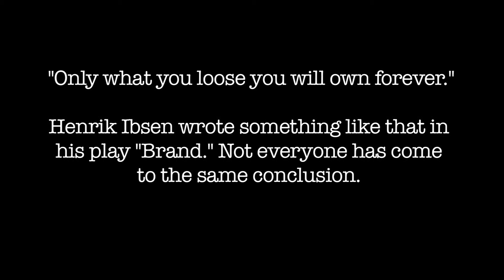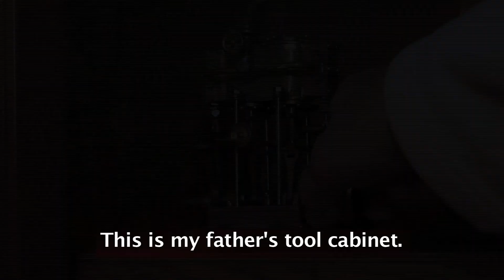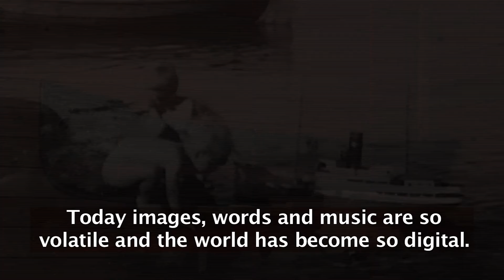The Collector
This man's house is full of things. Here you can experience a few of them.